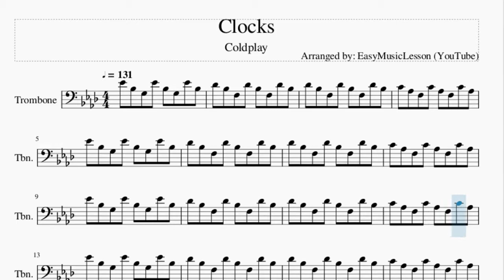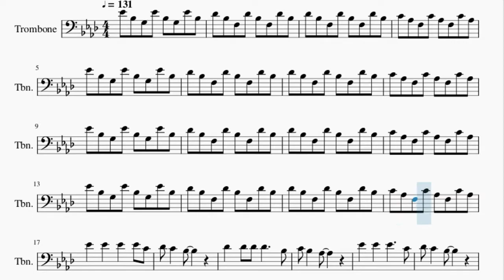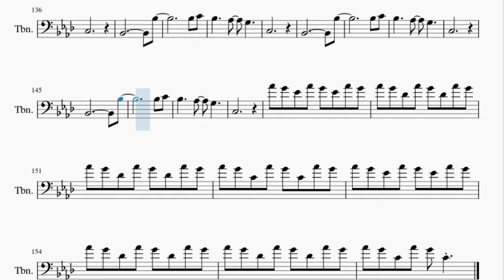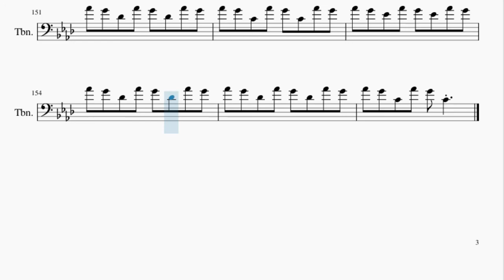Trombone Sheet Music: How to play Clocks by Coldplay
Here is a sheet music/tab video on the song Clocks by Coldplay on the trombone. A trombone sheet music arrangement which is transposed to notes that are easily played by trombone, for the song Clocks by Coldplay.

EasyMusicLesson teaches you to play the your favorite instrument, through well-arranged sheet music so that you too can learn how to play Clocks by Coldplay on the trombone as fast as you can. A trombone sheet music with backing tracks to help your play the song better.

Chords of Trombone arrangement:
Eb Maj   Bb Min   Bb Min   Ab Maj   Eb Maj   Bb Min   Bb Min
Ab Maj   Eb Maj   Bb Min   Bb Min   Ab Maj   Eb Maj   Bb Min
Bb Min   Ab Maj   Eb Maj   Bb Min   Bb Min   Ab Maj   Eb Maj
Bb Min   Bb Min   Ab Maj   Eb Maj   Bb Min   Bb Min   Ab Maj
Ab Maj   Eb Maj   Bb Min   Bb Min   Ab Maj   Gb Maj 9   Gb Maj 7
Db Maj   Ab Maj   Gb Maj 9   Gb Maj 7   Db Maj   Ab Maj   Gb Maj 9
Gb Maj 7   Db Maj   Ab Maj   Gb Maj   Gb Maj   Gb Maj   Gb Maj

Melody notes of Trombone:
Eb4 Bb3 G3 Eb4 Bb3 G3 Eb4 Bb3
Db4 Bb3 F3 Db4 Bb3 F3 Db4 Bb3
C4 Ab3 F3 C4 Ab3 F3 C4 Ab3
Db4   Db4 Db4 Db4     Bb3
Db4     Db4 Db4     Bb3
C4 Bb3   Ab3     F3 Eb3
Eb4   Eb4     C4
Db4 C4   Bb3     Bb3
G4
Ab4         F4 Eb4
G4
G4
Ab4         F4 Eb4
G4
Eb4   Eb4     C4
G4
Ab4         F4 Eb4
G4
G4
Ab4         F4 Eb4
G4
G4
Ab4         F4 Eb4
G4
G4
Ab4         F4 Eb4
Eb4
Ab4 G4 Eb4 Ab4 G4 Eb4 Ab4 G4
Ab4 G4 Db4 Ab4 G4 Db4 Ab4 G4
Ab4 G4 C4 Ab4 G4 C4 Ab4 G4
G4
Ab4